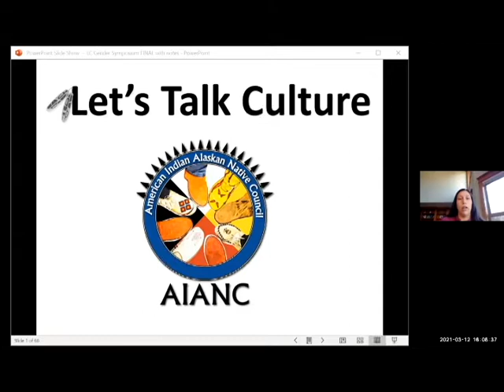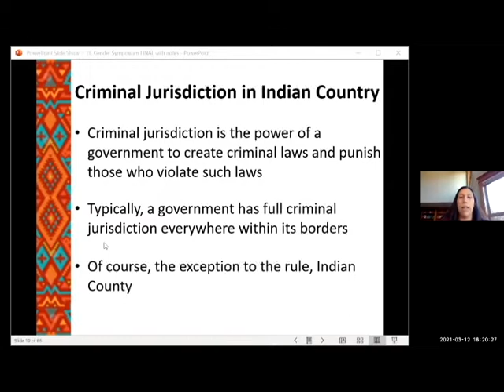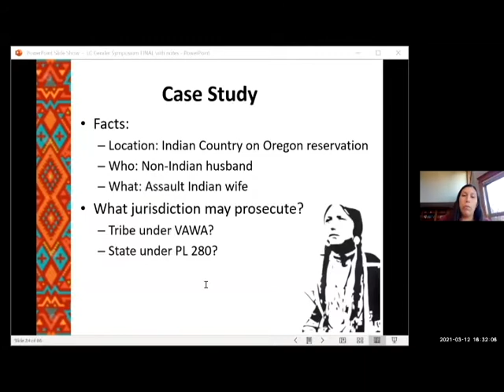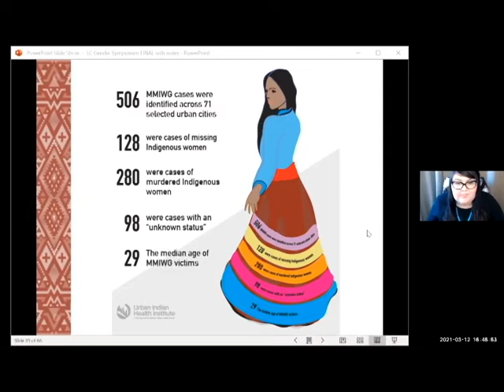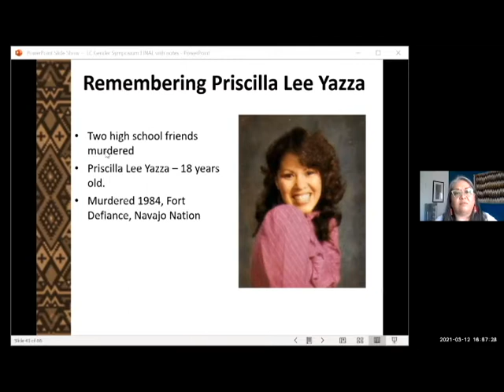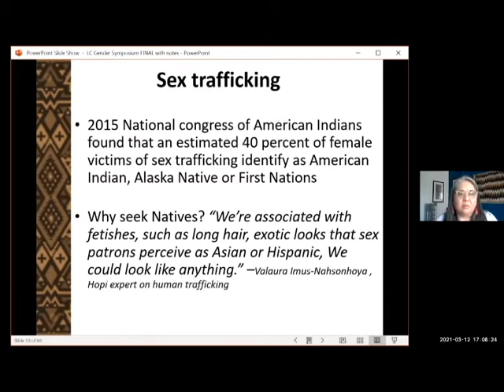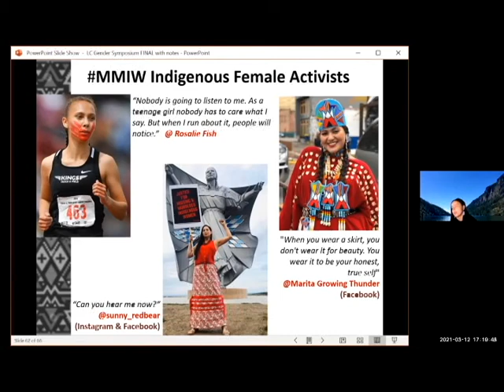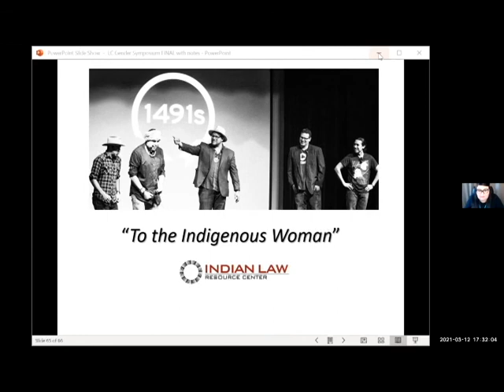Gender Studies Symposium: No More Stolen Sisters: Missing and Murdered Indigenous Women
Presented by Mary Bodine, Corrina Ikakoula, Katie McDonald, and Caroline Rouwalk, members of Bonneville Power Administration (BPA) American Indian Alaska Native Employee Council